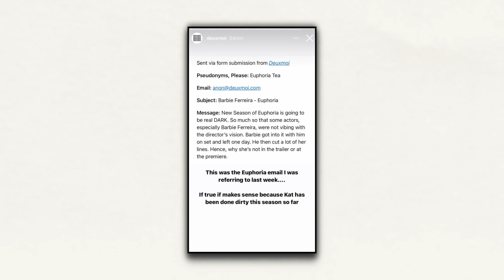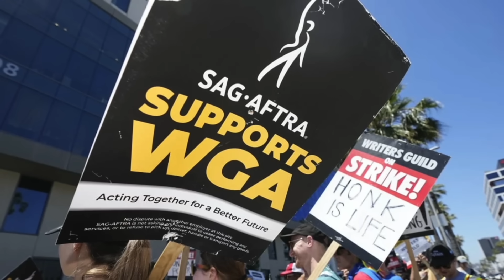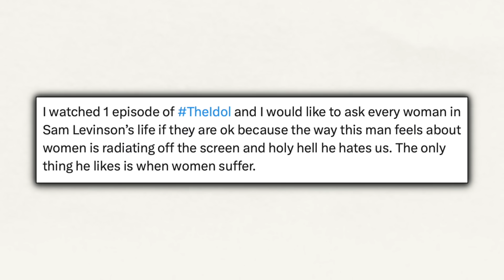EUPHORIA IS DONE (well why fans think it should be …)